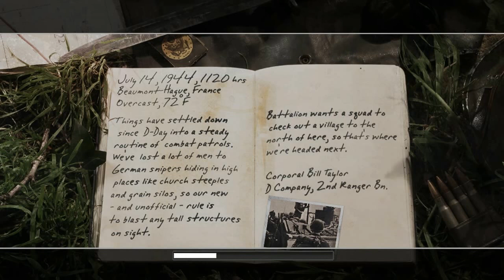Call of duty 2 part 13 Gameplay Walkthrough ESK